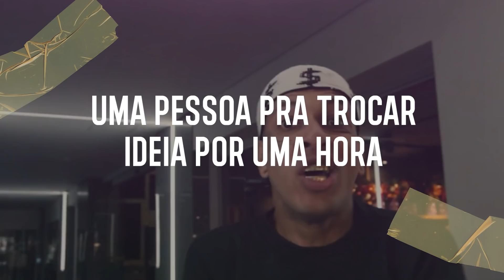PASSOCA COM 2S | 5 MINUTOS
O 5 Minutos recebe o trapper/gênio do ABC Passoca com 2s (@passocacom2s), na sua 47ª edição.

O 5 Minutos é quadro de perguntas e respostas rápidas, focado em questões mais leves, humoradas e relacionadas ao cotidiano. O formato é inspirado no "Over Under" da PitchFork.

FICHA TÉCNICA:
- Kaique Zurk (@zurk) | Câmera, direção e edição
- Pedro Ruivo (@pretoruivo) | câmera
-Gardenal (@gaahrdenal) | Mkt

Agradecimentos: Pedro Ruivo (@pretoruivo)